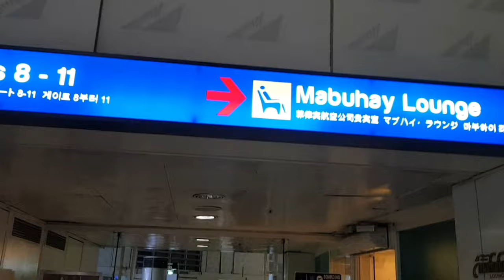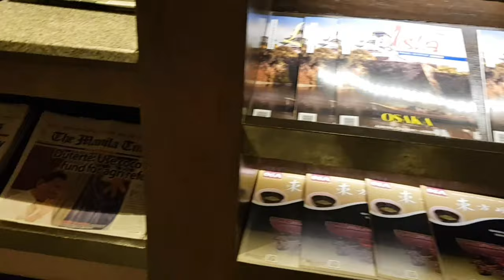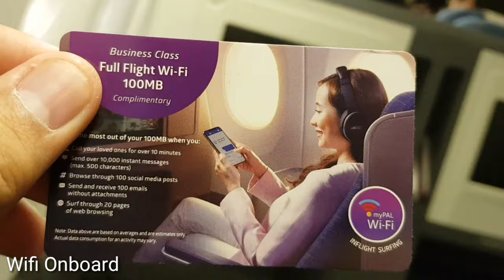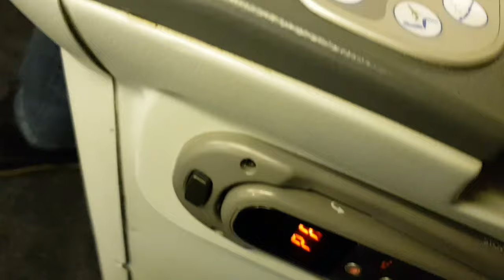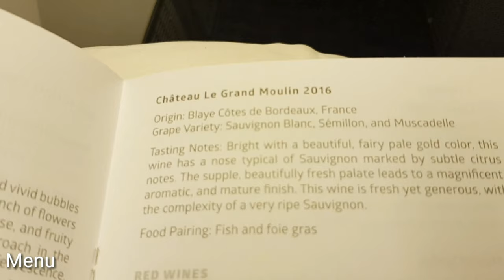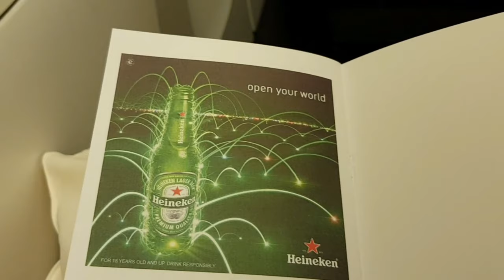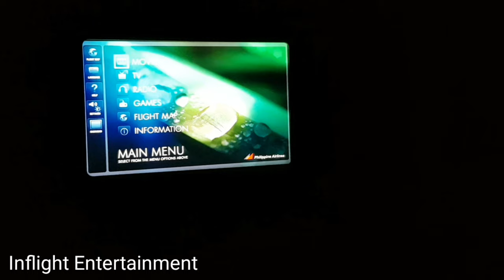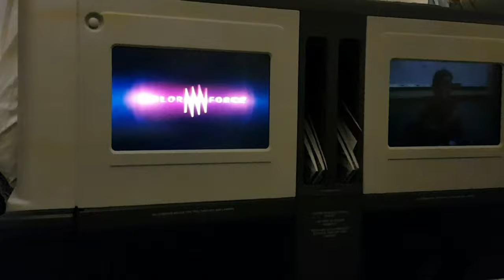Philippine Airlines Boeing 777-300 Business Class Flight PR104 from NAIA, PH to San Francisco, USA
Hi Folks
Join me on my awesome 13-hour PAL flight experiece from Ninoy Aquino International Airport in Manila to San Francisco International Airport, USA. Onboard their Boeing B777-300 flying BusinessClass.

MabuhayLounge also offers an ideal place for those who need a relaxing place to work, eat or just be at peace while waiting for their boarding time.